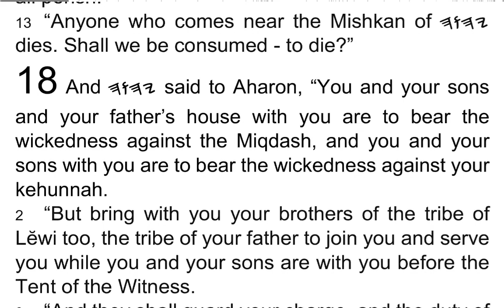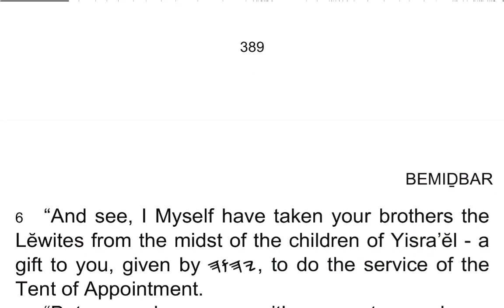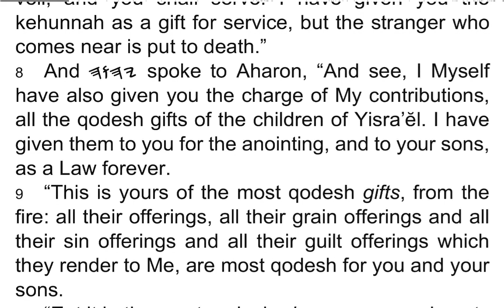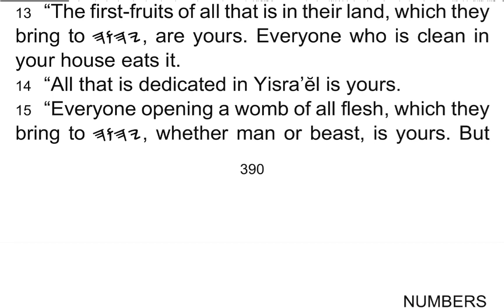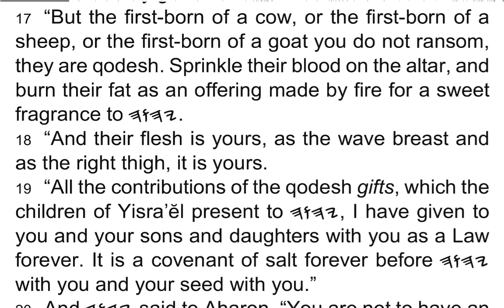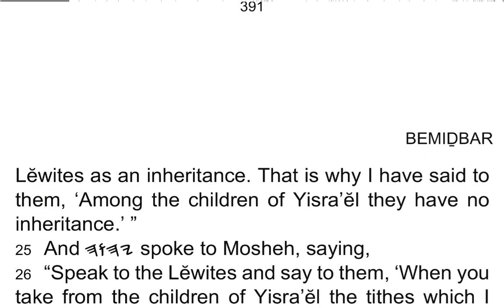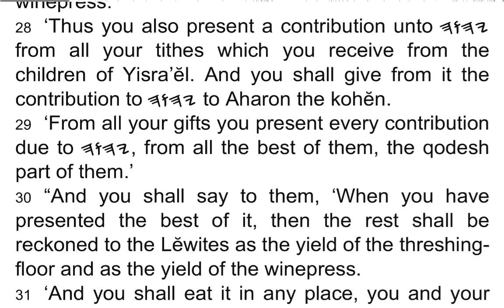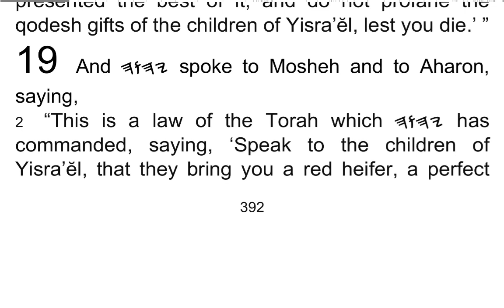BEMIḎBAR / Numbers 18 - I Read My Scriptures! ❤️ 📖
1 And 𐤉𐤄𐤅𐤄 said to Aharon, “You and your sons and your father’s house with you are to bear the wickedness against the Miqdash, and you and your sons with you are to bear the wickedness against your kehunnah.

2 “But bring with you your brothers of the tribe of Lĕwi too, the tribe of your father to join you and serve you while you and your sons are with you before the Tent of the Witness.

3 “And they shall guard your charge, and the duty of all the Tent, but they do not come near the furnishings of the qodesh place and the altar, lest they die, both they and you.

4 “And they shall be joined with you and guard the duty to the Tent of Appointment, for all the service of the Tent, but a stranger does not come near you.

5 “And you shall guard the duty of the qodesh place and the duty of the altar, so that there be no more wrath on the children of Yisra’ĕl.

6 “And see, I Myself have taken your brothers the Lĕwites from the midst of the children of Yisra’ĕl – a gift to you, given by 𐤉𐤄𐤅𐤄, to do the service of the Tent of Appointment.

7 “But you and your sons with you are to guard your kehunnah for all matters at the altar and behind the veil, and you shall serve. I have given you the kehunnah as a gift for service, but the stranger who comes near is put to death.”

8 And 𐤉𐤄𐤅𐤄 spoke to Aharon, “And see, I Myself have also given you the charge of My contributions, all the qodesh gifts of the children of Yisra’ĕl. I have given them to you for the anointing, and to your sons, as a Law forever.

9 “This is yours of the most qodesh gifts, from the fire: all their offerings, all their grain offerings and all their sin offerings and all their guilt offerings which they render to Me, are most qodesh for you and your sons.

10 “Eat it in the most qodesh place – every male eats it. It is qodesh to you.

11 “This also is yours: the contribution of their gift, with all the wave offerings of the children of Yisra’ĕl. I have given them to you, and your sons and daughters with you, as a Law forever. Everyone who is clean in your house eats it.

12 “All the best of the oil, and all the best of the new wine and the grain – their first-fruits which they give to 𐤉𐤄𐤅𐤄 – I have given them to you.

13 “The first-fruits of all that is in their land, which they bring to 𐤉𐤄𐤅𐤄, are yours. Everyone who is clean in your house eats it.

14 “All that is dedicated in Yisra’ĕl is yours.

15 “Everyone opening a womb of all flesh, which they bring to 𐤉𐤄𐤅𐤄, whether man or beast, is yours. But the first-born of man you shall certainly ransom, and the first-born of the unclean beast you ransom.

16 “And ransom their ransomed ones when one month old, according to your valuation, five sheqels of silver, according to the sheqel of the qodesh place, which is twenty gĕrahs.

17 “But the first-born of a cow, or the first-born of a sheep, or the first-born of a goat you do not ransom, they are qodesh. Sprinkle their blood on the altar, and burn their fat as an offering made by fire for a sweet fragrance to 𐤉𐤄𐤅𐤄.

18 “And their flesh is yours, as the wave breast and as the right thigh, it is yours.

19 “All the contributions of the qodesh gifts, which the children of Yisra’ĕl present to 𐤉𐤄𐤅𐤄, I have given to you and your sons and daughters with you as a Law forever. It is a covenant of salt forever before 𐤉𐤄𐤅𐤄 with you and your seed with you.”

20 And 𐤉𐤄𐤅𐤄 said to Aharon, “You are not to have an inheritance in their land, nor have any portion in their midst. I am your portion and your inheritance among the children of Yisra’ĕl.

21 “And see, I have given the children of Lĕwi all the tithes in Yisra’ĕl as an inheritance in return for the service which they are serving, the service of the Tent of Appointment.

22 “And let the children of Yisra’ĕl no more come near the Tent of Appointment, lest they bear sin and die,

23 because the Lĕwites shall do the service of the Tent of Appointment, so they themselves bear their wickedness. A Law forever, throughout your generations: that among the children of Yisra’ĕl they are to have no inheritance,

24 but the tithes of the children of Yisra’ĕl, which they present as a contribution to 𐤉𐤄𐤅𐤄, I have given to the Lĕwites as an inheritance. That is why I have said to them, ‘Among the children of Yisra’ĕl they have no inheritance.’ ”

25 And 𐤉𐤄𐤅𐤄 spoke to Mosheh, saying,

26 “Speak to the Lĕwites and say to them, ‘When you take from the children of Yisra’ĕl the tithes which I have given you from them as your inheritance, then you shall present a contribution of it to 𐤉𐤄𐤅𐤄, a tenth of the tithe.

27 ‘And your contribution shall be reckoned to you as grain from the threshing-floor and as filling from the winepress.

28 ‘Thus you also present a contribution unto 𐤉𐤄𐤅𐤄 from all your tithes which you receive from the children of Yisra’ĕl. And you shall give from it the contribution to 𐤉𐤄𐤅𐤄 to Aharon the kohĕn.